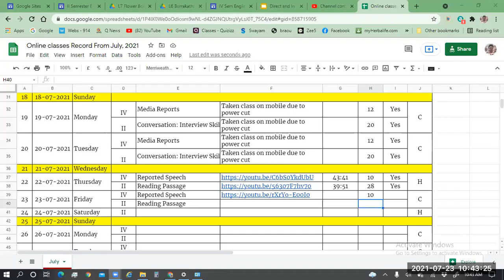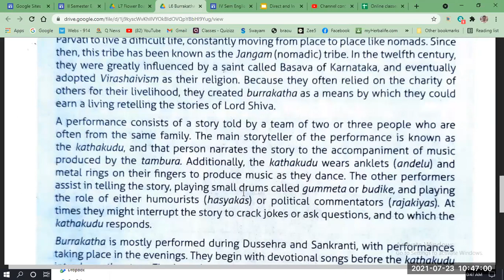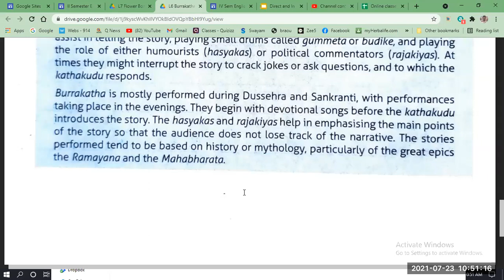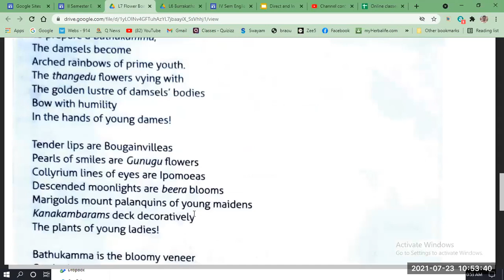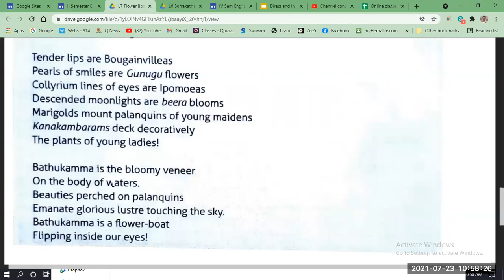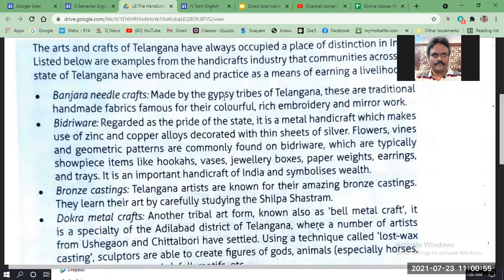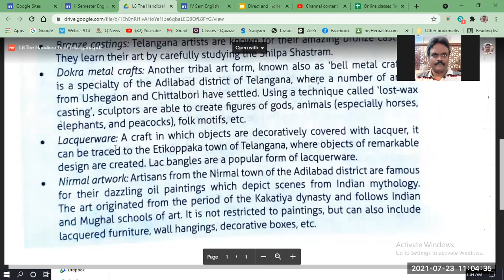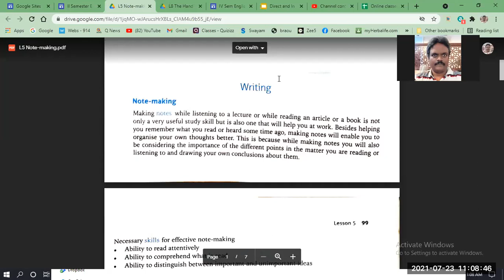Zoom online class for II Semester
Reading Passage